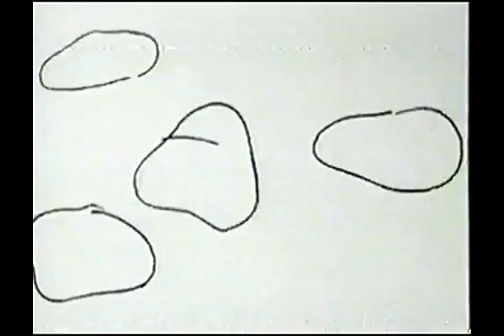Tandas Comerciales Cartoon Network (Agosto/Septiembre 2009)